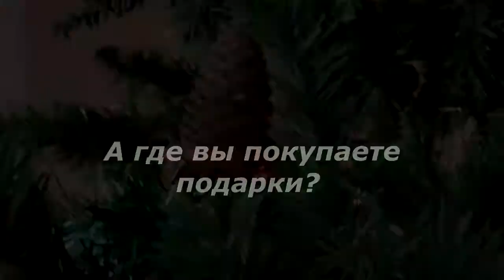Блиц-опрос. Интернет-покупки: ЗА или ПРОТИВ?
До Нового года остаётся чуть больше  двух недель. Многие уже начали подготовку к долгожданной ночи: выбор праздничного наряда, вечернего макияжа, новогоднего меню и, конечно же, подарков.   Как и  чем  удивить родных и близких?
Мы решили узнать, где зельвенцы покупают подарки? И доверяют ли они онлайн-магазинам в данном вопросе?